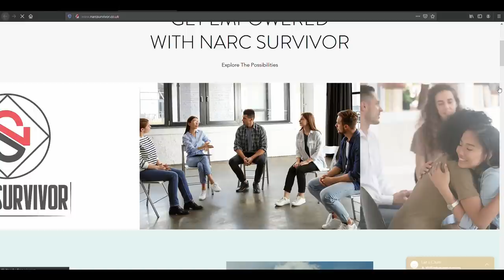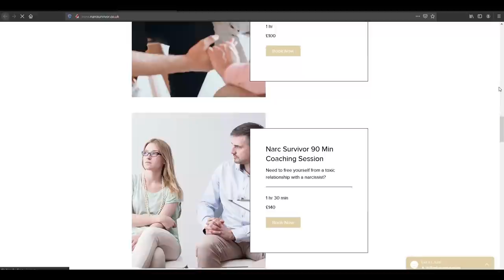5 Reasons Why You Don't Hear From The Narcissist